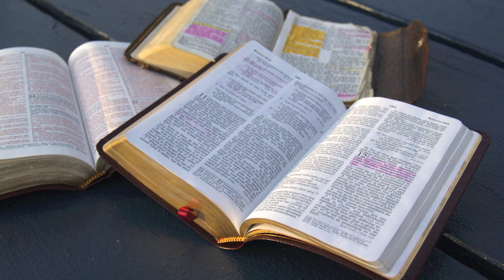Hebrew Origins of the Aaronic Blessing- T'shuva Ministries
Most are familiar with the Aaronic blessing (also known as the Aaron Benediction): May YHVH bless you and keep you. May YHVH make his face shine on you and show you his favor. May YHVH lift up his face toward you and give you peace.(Numbers 6:24).

We often read or say these words without really knowing what they mean. As is often the case with the whole Bible, unfortunately.  Investing one-on-one time with our Creator's Word is the only way to break from being spoon-fed when we come out of a system of religion. Recognizing the Greek mindset is vastly different from a Hebrew mind set; where concepts are less abstract and more literal and picturesque.

- T'shuva literally means "return" and is the word used to describe repentance in Hebrew. Only by repentance and returning to HIS ways can we restore our relationship with YHVH and walk in covenant with Him.

We believe in the whole Bible & our ministry's purpose is to be a resource to new & existing believers of Y'shua Messiah.

Our goal is to glorify our Father by proclaiming His Word!